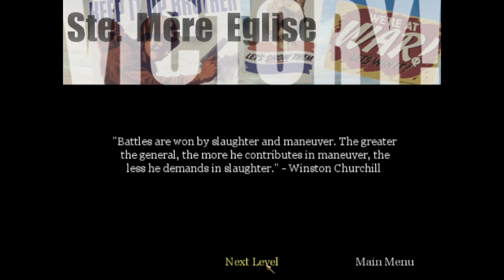call Of Duty 1 🎯|| GAMEPLAY|| episode 3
hello guys,
        this is a new game series
game name is call Of Duty

this is the first part of all cod game series

in this video has gameplay of cod
so let's enjoy it 😉🤠😉😉😉🤠 and support me

thumbnail maker pics art and picsllab